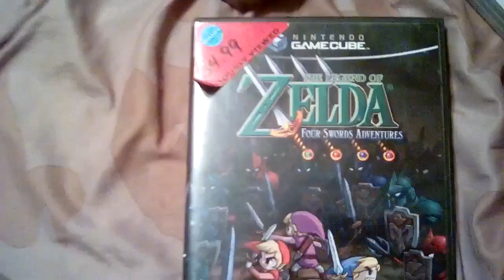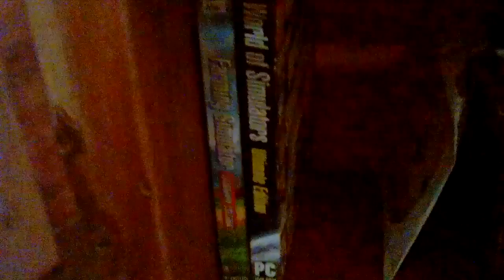Ps3 game collection